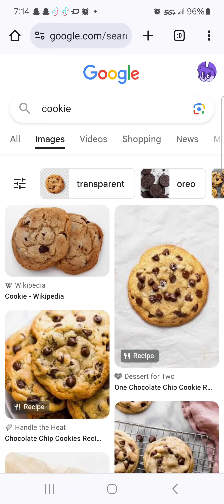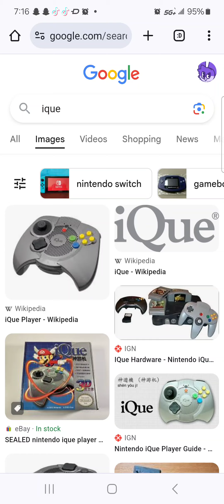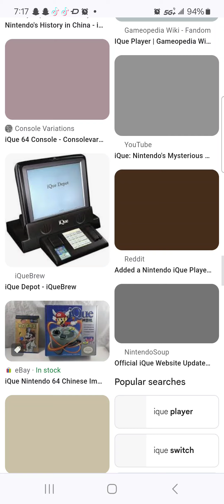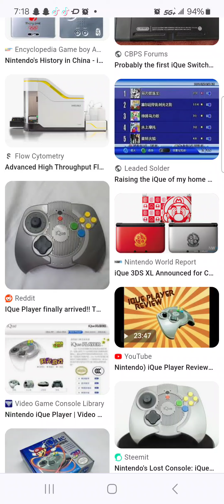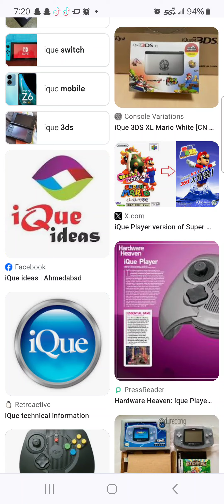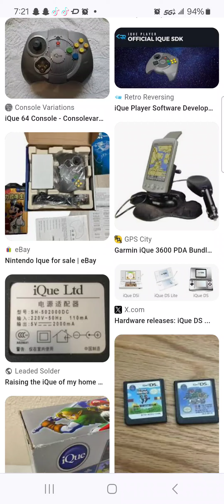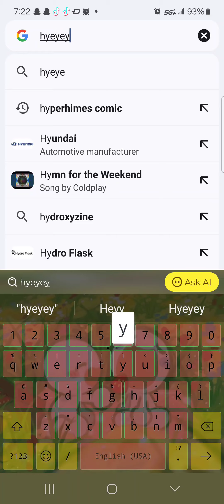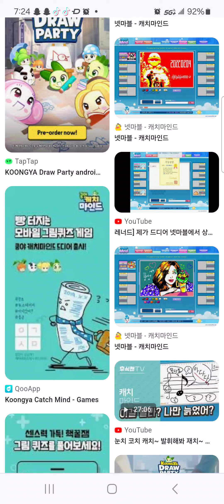Radio Ads 4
Inspired by @jaysonmcclain3075